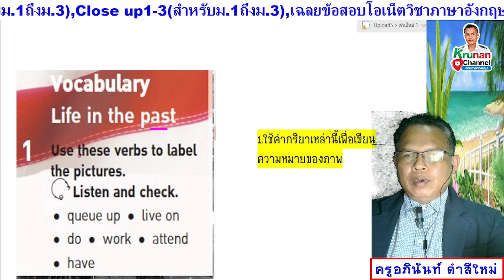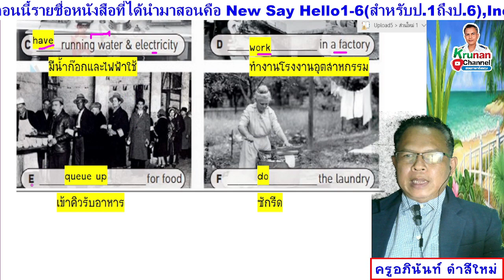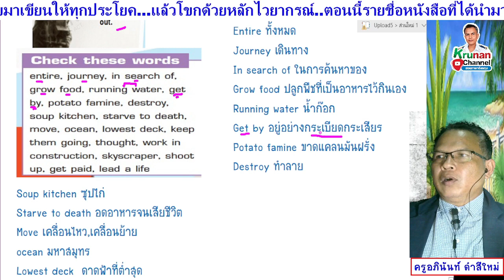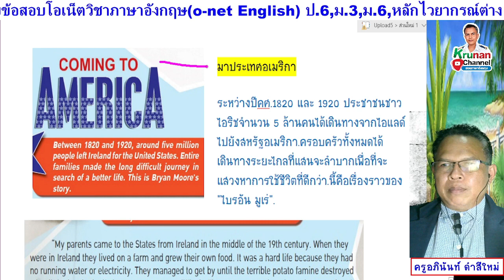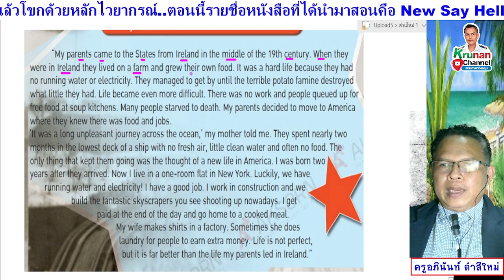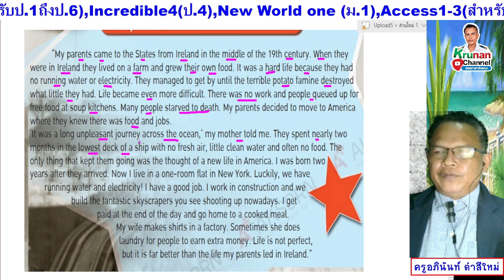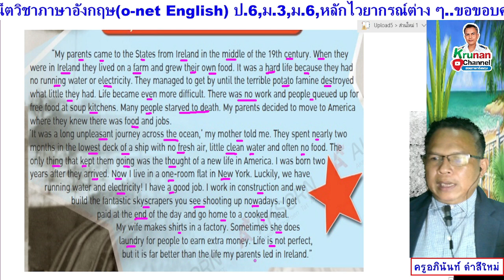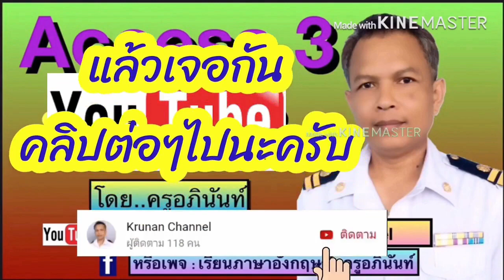upload5 ม.5 หน้า 30